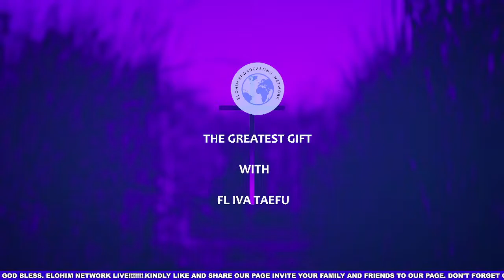THE GREATEST GIFT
With Fl Iva Taefu